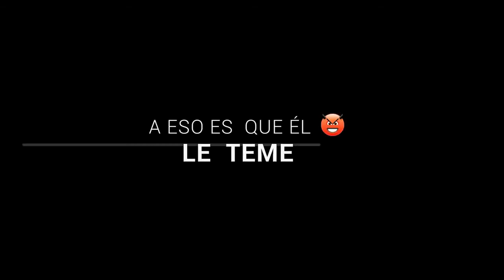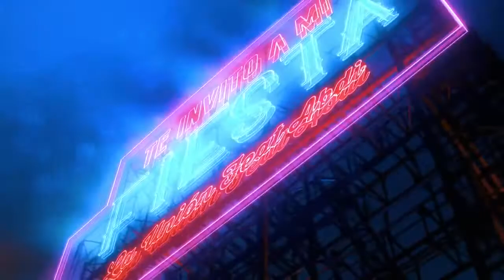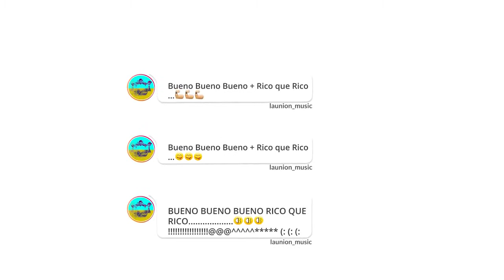La Unción, Ft. Abdi - TE INVITO A MI FIESTA, 🔹️video oficial🔹️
TE INVITO A MI FIESTA
La Unción, Ft. Abdi

Comenta💬
Comparte📲